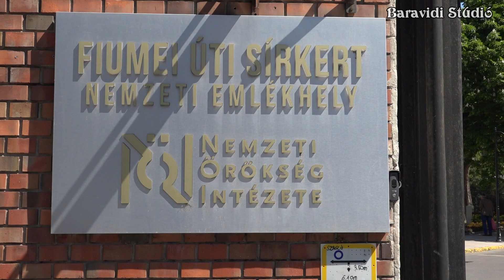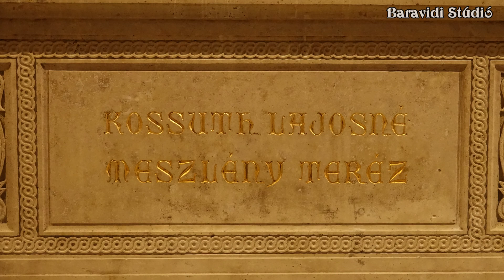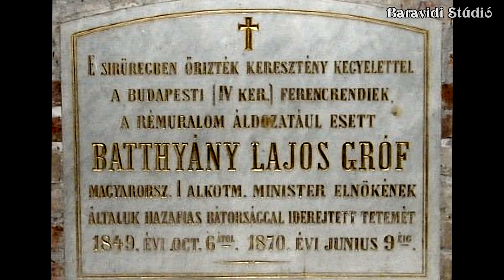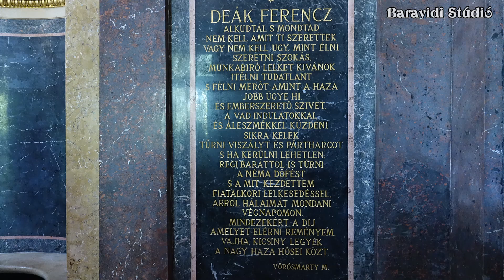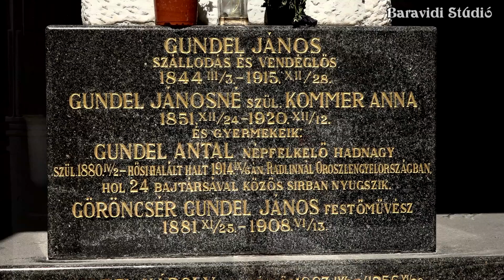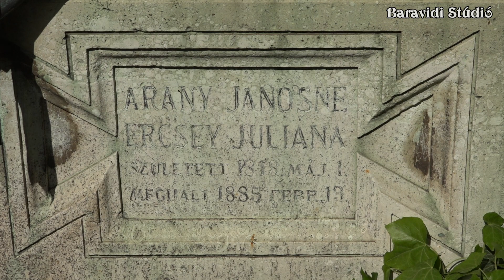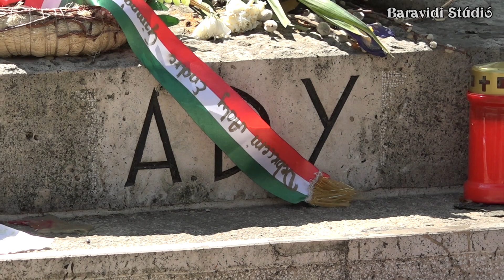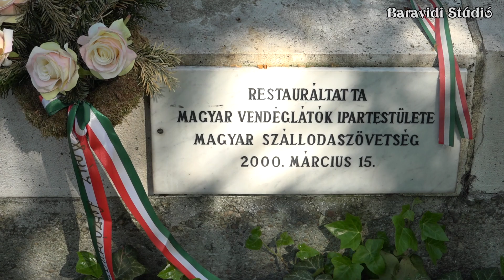Séta a Fiumei úti sírkertben.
Filmünk megmutatja a sírkertben belülről ritkán látható Kossuth Lajos, gróf Batthyányi Lajos, Deák Ferenc  mauzóleumait is. Valamint történelmünk itt nyugvó kiválóságait a teljesség igénye nélkül. Végezetül a Petőfi család szégyellni való síremlékével fejezzük be sétánkat.